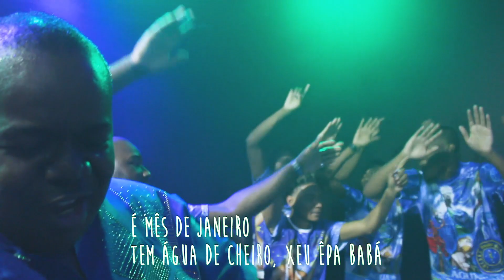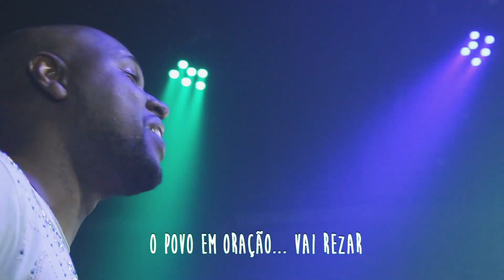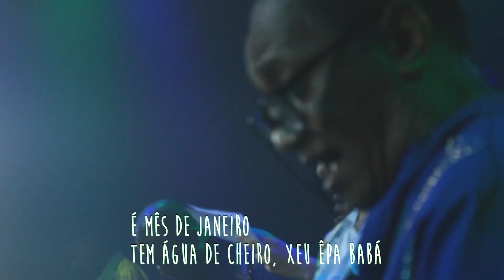UNIDOS DO PERUCHE 2021 - CLIPE OFICIAL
COMPOSITORES:  D’ Xango, Douglas Chocolate, Salles, Juliano, Celsinho Mody, Guga Pacheco, Tio Do, Paulinho Sorriso, Arnaldo Luz e Marcio Zanato.

Intérprete: Alex Soares
Bernadete - a primeira mulher a puxar um samba-enredo no Anhembi.

NO MAR…
QUE DEUS CRIOU VOU ME BANHAR
DÁDIVA DA VIDA A CRIAÇÃO
MARÉ ME LEVA AO ENCONTRO DA BELEZA
LÁ VEM MARÉ E ABENÇOE A NATUREZA
CRISTALINA É A FONTE QUE TRAZ O PODER
DA INTELIGÊNCIA, INSPIRAÇÃO, NASCE A CIÊNCIA
O DOM TRAZ O SABER, A TRANSFORMAÇÃO

É MÊS DE JANEIRO
TEM ÁGUA DE CHEIRO, XEU ÊPA BABÁ
PREPARE O SAVEIRO
E LEVA OFERENDA A RAINHA DO MAR
O RIO É DOCE OXUM
A CHUVA ME BANHOU… OYÁ

LIBERTAÇÃO… A CAMINHAR
O POVO EM ORAÇÃO… VAI REZAR
OH!!! PRETA MÃE, MÃE DE JESUS
ENTREGUE A JOÃO
PERUCHEANO
HOJE A RAZÃO ME FEZ PENSAR
UNIDOS, VAMOS PRESERVAR
ÁGUA É BÊNÇÃO DE TODA NAÇÃO

GIRA A BAIANA VEM VER
INCENSO PRA DEFUMAR
FIRMA O TERREIRO, ARRUDA E GUINE, SARAVÁ
EU SOU PERUCHE “SINHÔ”
LAVEI A ALMA NA FÉ
RESPEITE O MEU PAVILHÃO, AXÉ